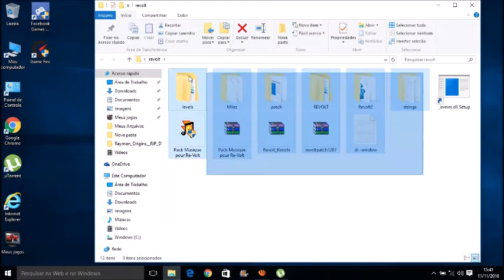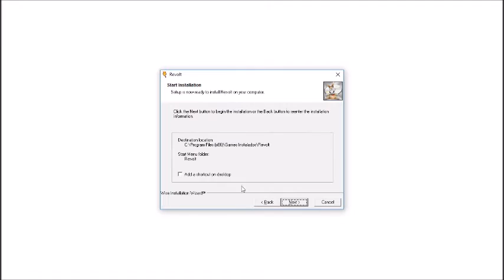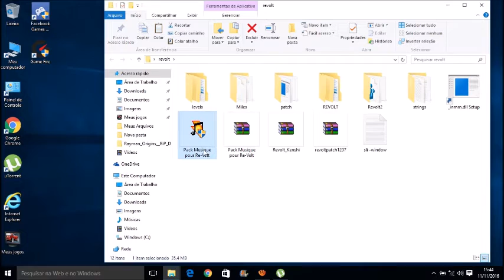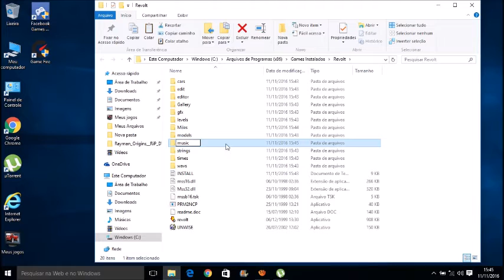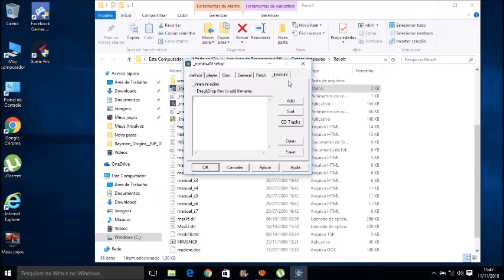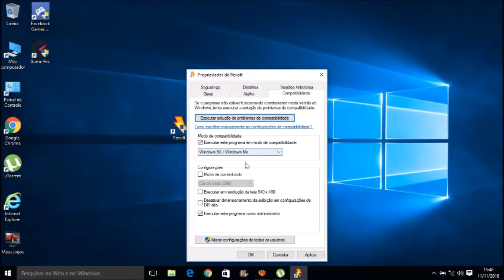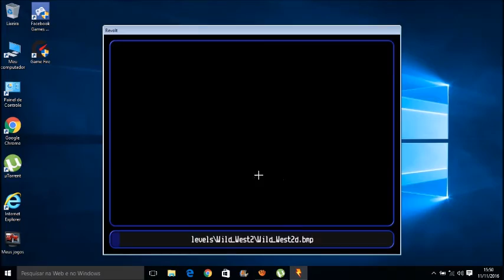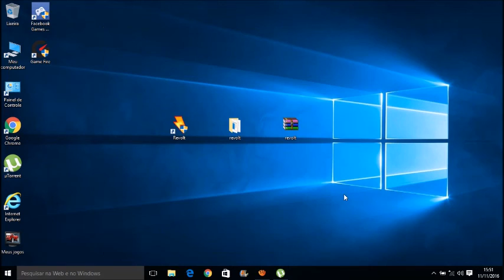Como baixar e Instalar o Revolt (PC) Com as Musicas do jogo